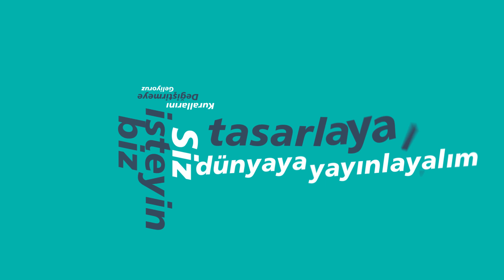Mental Medya Tv Anamur Tanıtım Videosu